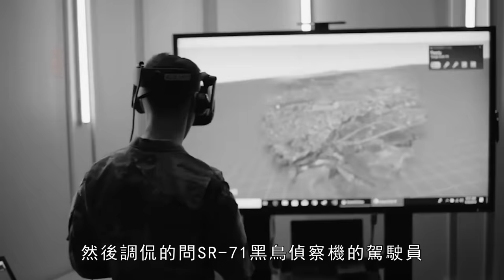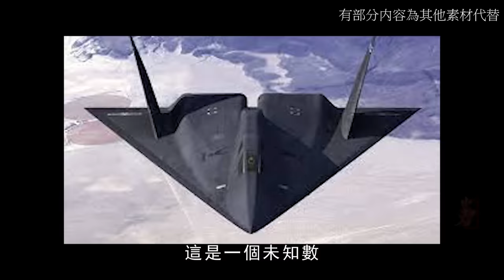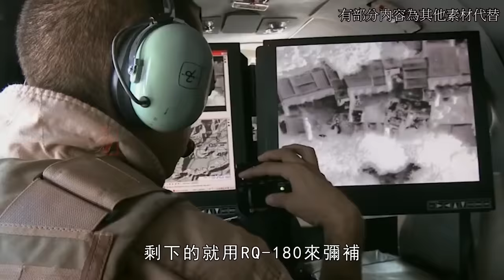SR-71黑鳥偵察機，飛機追不上 飛彈打不到 ？ SR-71速度超過3馬赫 ，导弹都追不上？曙光女神计划SR-91侦察机，黑鸟之子SR-72隐身多用途无人侦察机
世界上有這樣一款偵察機，在實戰當中沒有一次被敵方導彈、戰機打下來過。他的飛行速度比導彈還要快，甚至以一己之力，造就了跟數百枚導彈賽跑的名場面。他就是美國最著名的SR-71黑鳥偵察機。他帥氣酷炫的外形，讓人不由的想到科幻大片中的神作。不過這可不是現代的產物，而是五十年前美國在冷戰時期製造出來的。
There is such a reconnaissance plane in the world, which has never been shot down by enemy missiles or fighter planes in actual combat. He can fly faster than missiles, and even by himself, he created the famous scene of racing with hundreds of missiles. He is the most famous SR-71 Blackbird reconnaissance aircraft in the United States. His handsome and cool appearance makes people think of masterpieces in sci-fi blockbusters. But this is not a product of modern times, it was made by the United States during the Cold War fifty years ago.